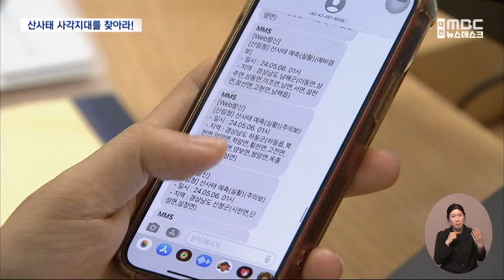올여름 많은 비 산사태 대비 '촘촘하게' (2024.05.14/뉴스데스크/대전MBC)